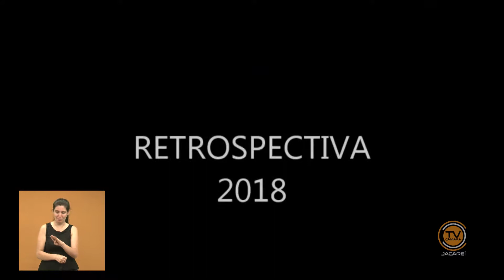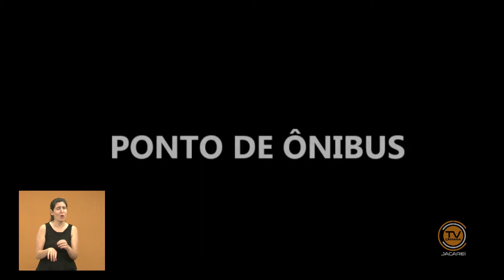Tema Livre – Vereador Juarez Araújo (PSD) 12/12/2018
Tema Livre – 41ª Sessão Ordinária, realizada no Plenário da Câmara de Jacareí, no dia 12 de dezembro de 2018.